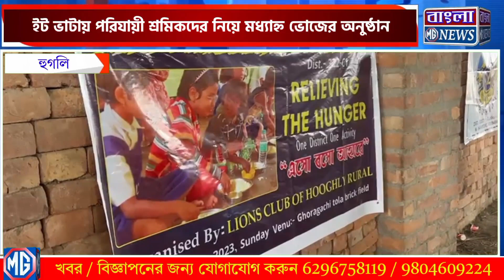ইট ভাটায় পরিযায়ী শ্রমিকদের নিয়ে মধ্যাহ্ন ভোজের অনুষ্ঠান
সত্যের সন্ধান
এগিয়ে থাকি.